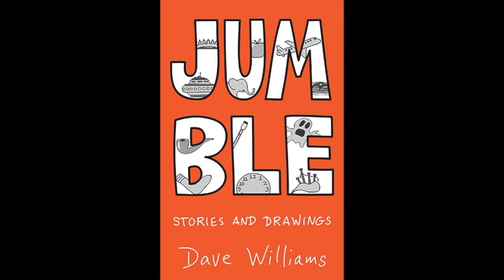Away From the Orchard (short story)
I read my short story "Away From the Orchard," and a few drawings add to the experience. An apple rolls from his home and discovers the forest. This story is from my book "Jumble," which is available as an ebook and paperback Also, you can read my poems and short stories, and see my drawings on my blog